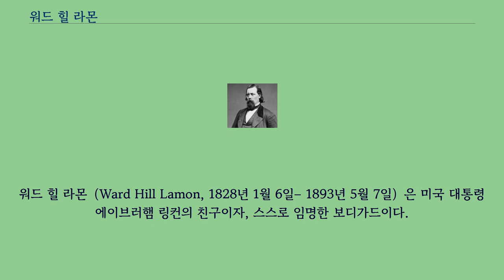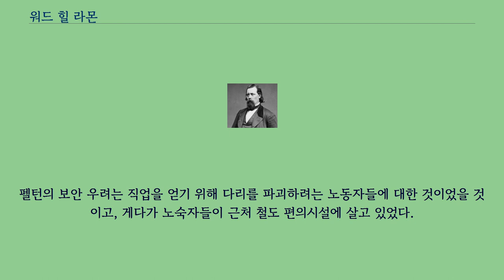워드 힐 라몬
블루밍턴_(일리노이주)_출신
댄빌_(일리노이주)_출신
워드 힐 라몬（Ward Hill Lamon, 1828년 1월 6일– 1893년 5월 7일）은 미국 대통령 에이브러햄 링컨의 친구이자, 스스로 임명한 보디가드이다.
라몬은 1865년 4월 14일 포드 극장에서 링컨이 암살당하던 밤에 자리를 비워서 유명해졌다.
당시의 부재는 링컨이 그를 버지니아주 리치몬드로 파견한 것이다.
링컨과 라몬의 관계는 클린트 클레이 틸턴이 쓴 「링컨과 라몬」에서 추적해 볼 수 있다.
라몬은 버지니아주 윈체스터 근처에서 태어나, 2년간 의학을 공부했고, 나이 19살 때 친척과 함께 살기 위해 일리노이주 던빌로 이주를 했다.
그는 법학사 졸업장을 따기 위해 루이빌 대학교에 입학했으며, 1851년 일리노이 주에서 변호사를 개업했다.
1850년, 그는 다시 버지니아로 돌아가 앤젤리나 튜터와 결혼을 하고서, 다시 법률 활동을 하기 위해 일리노이 주로 돌아온다.
앤젤리나는 에후드와 프리실라 스트로드 터너의 딸로, 웨스트버지니아 베딩턴에 있는 그들은 집은 2002년 국립 사적지 등록소에 프리실라 스트로드 터너의 집으로 등재되었다.
앤젤리나는 1859년 4월에 딸 도로시 하나만 남기고 죽었다.
도로시는 던빌에서 라몬의 누이 윌리엄 모건 부인 슬하에서 길러졌다.
1860년 11월, 라몬은 스티븐 T. 로건 판사의 딸 샐리 모건과 재혼을 했다.
로건은 1841년부터 1844년까지 링컨의 법률 파트너였다.
링컨과 라몬의 직업적 연대는 1852년 그가 링컨의 일리노이 주 던빌에서 법률 동료가 되면서 시작되었다.
그들의 그러한 동업 관계는 라몬이 옛 제8 사법구역의 검사가 되어 1857년에 일리노이 블루밍턴으로 이사를 가게 되는 1857년까지 지속되었다.
라몬은 남부에 동정적이었고, 노예제도 폐지론에 대한 증오가 링컨과 그를 갈라놓았지만, 상당히 서로 다른 성격에도 불구하고 그들은 여전히 친구로 남아있었다.
라몬은 공천을 받기 위해 당시 신생 공화당에 가입하였으며, 1860년에는 링컨의 선거운동을 도왔다.
링컨은 링컨은 뉴욕 상원의원 윌리엄 수어드와 지명을 받기 위해 경쟁관계에 있었고, 라몬은 링컨 지지자들로 홀을 채우기 위해 전당대회 참가를 위한 다른 티켓을 확보함으로써 그의 우정을 증명했다.
링컨이 대통령에 선출되자, 라몬은 외교관 직을 희망했지만, 그의 친구에게서 다음과 같은 편지를 받게 된다.
“친애하는 힐!, 나는 자네가 필요하네. 나는 자네가 나랑 워싱턴으로 갔으면 하네. 그리고 장기 체류를 위해 준비해 줬으면 하네.” 그리하여 라몬은 1861년 2월 링컨을 동반해 일리노이 주 스프링필드에서 워싱턴 D.C.로 여행하게 된다.
이 여행은 파란만장한 사건을 예고하고 있었다.
라몬은 신체적으로 두드러진 사람이었으며, 대통령직을 수행하는 동안 스스로가 링컨의 경호를 맡았다.
1861년 2월, 탐정 앨런 핑커턴이 워싱턴의 취임식에 가는 도중 볼티모어에 도착하여 링컨 암살 음모를 밝혀냈다.
핑커턴은 링컨에게 계획대로 기차역 사이의 도시를 관통하여 공개적으로 가지말고, 자정 열차를 타고 바로 의사당으로 가야한다고 조언했다.
그리하여 라몬이 그를 동반한 선택된 유일한 친구였다.
라몬과 핑커턴은 대통령 선거 경호 때문에 자주 충돌했다.
라몬은 리볼버와 보위 나이프를 제공했지만, 핑커턴은 “링컨이 무장한 채 의사당에 들어갔다”고 세상이 떠들게 해서는 안된다고 항의를 했다.
두 사람들은 시카고 저널에 그들의 워싱턴의 이른 도착을 변경하고자 하는 라몬의 의견에 대해서도 이견을 보였다.
핑커턴은 더 신중하게 그들의 계획 변경을 공개하길 바라지 않았기 때문이다.
핑커턴은 음모를 설명하면서 라몬을 ‘무뇌아에, 자기본위의 멍청이’로 언급하면서 비난했다.
핑커턴은 윌리엄 헌던...